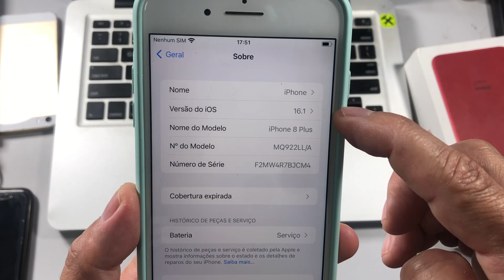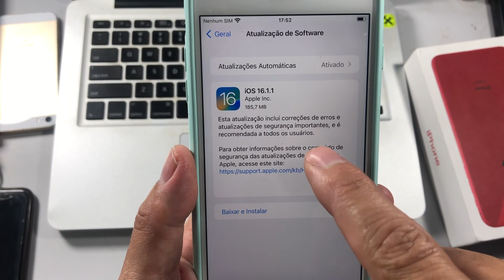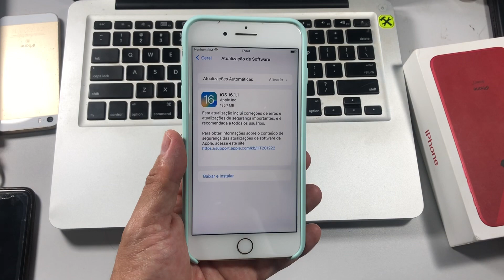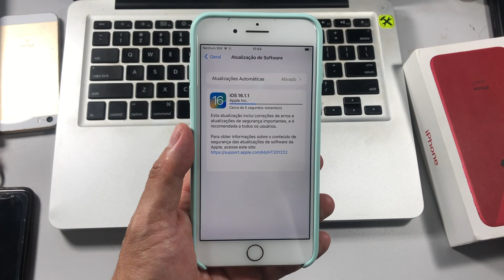APPLE LANÇA IOS 16.1.1 COM CORREÇÃO DE BUGS E SEGURANÇA - VEJA E ATUALIZEM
Nesse video mostro que saiu uma nova atualização do IOS 16.1.1